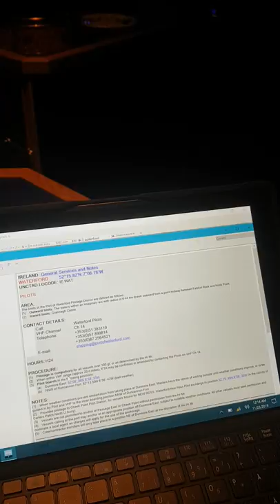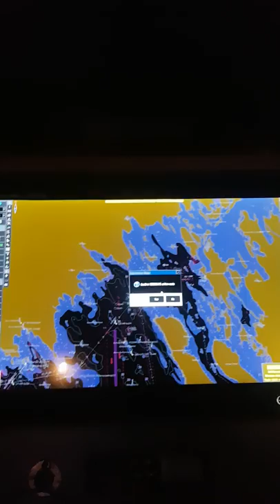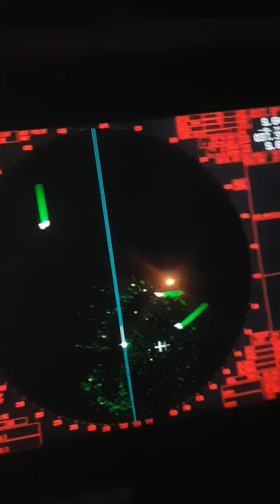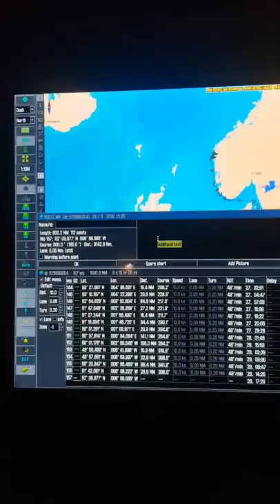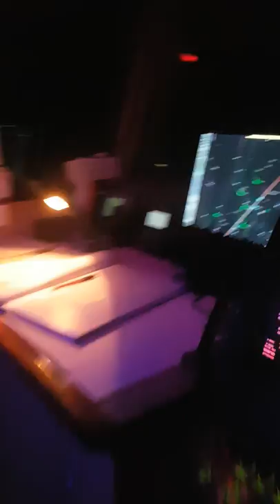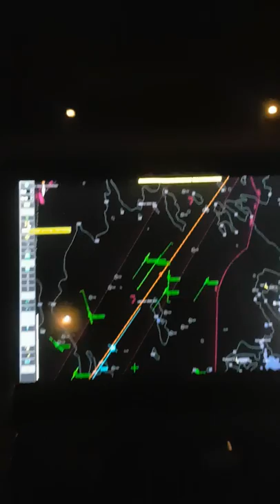Делаю маршрут на новой ECDIS Tecdis